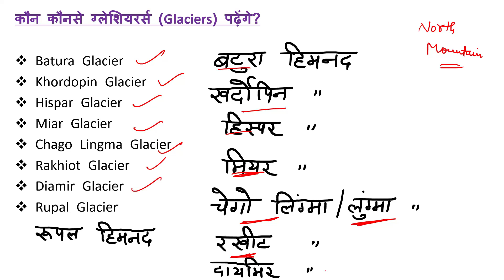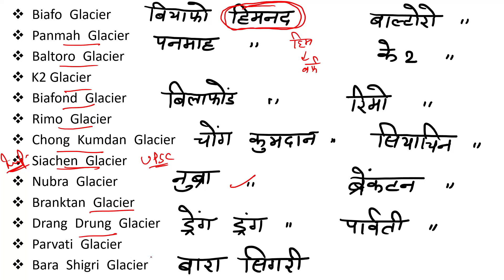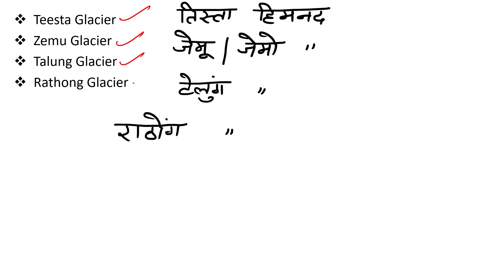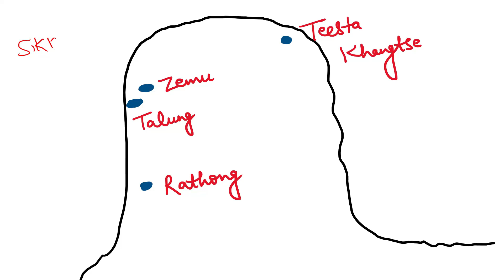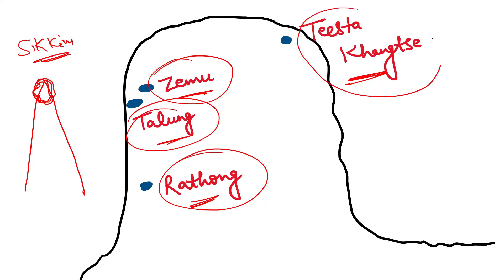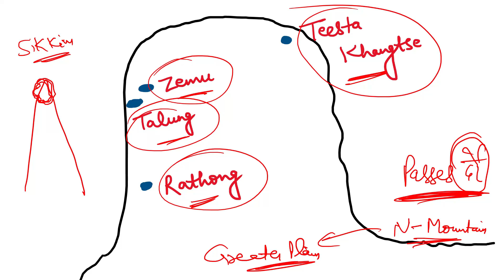Important Glaciers of India I Indian Geography through Maps I Lecture 7 I UPSC I UPHESC I NET JRF I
Here, we are going to cover the syllabus of Indian Geography with the help of Maps. In this Series, we are going to discuss about Location , Physical Features , Rivers , Lakes , Waterfalls , Dams , Multipurpose projects , Biosphere Reserves , National Parks , Tiger Reserves , Soil , Major Tourist Places , Tribes and various other topics related to India.

Instagram: Study with Rohit Gautam